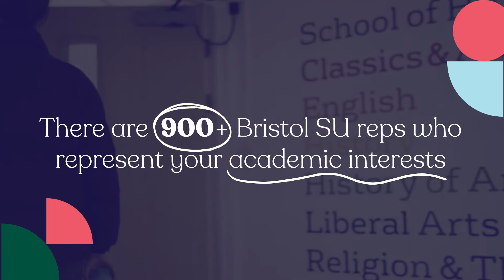How we represent your academic interests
There are over 900 student representatives who represent your academic interests during your time at Bristol.